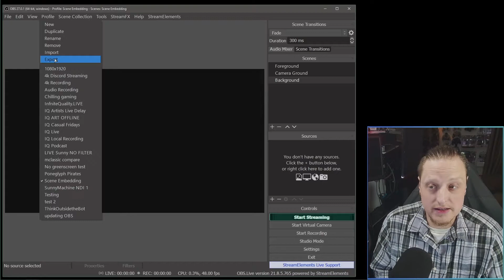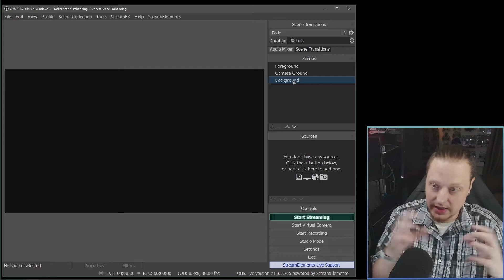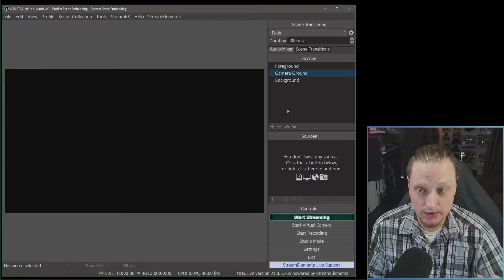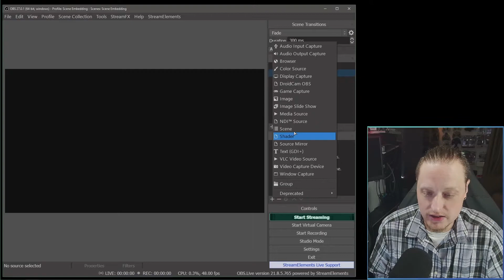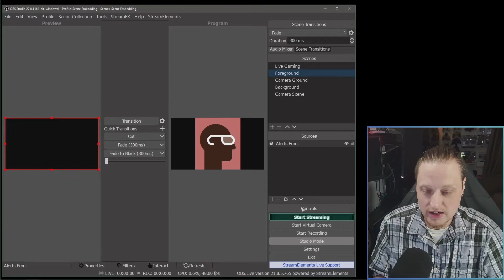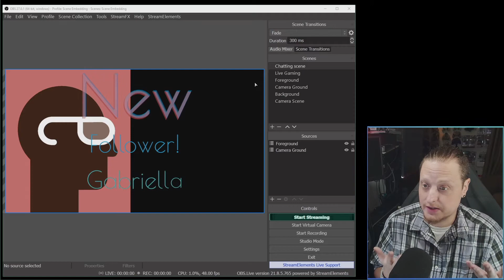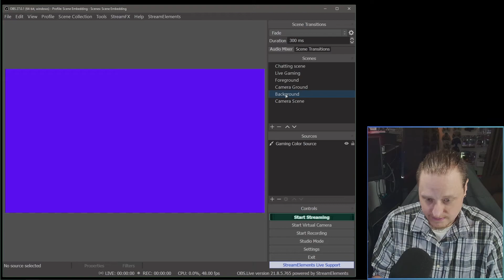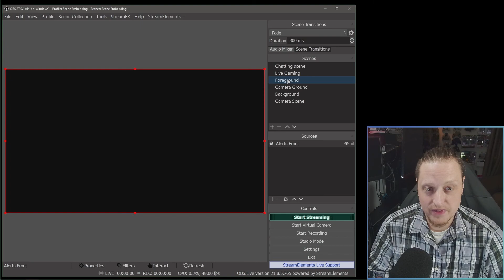Optimize OBS with Scene Embedding!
Please make sure your OBS is up to date.  As of filming this video we are working with OBS 27.0.1.

Please duplicate your scene collection and profile, or make a brand new empty profile and scene collection.

In this video I explain how I think about OBS so you can be very creative with your content live and recorded.